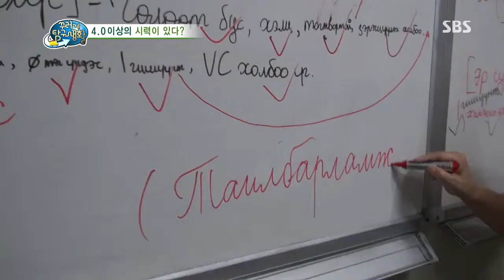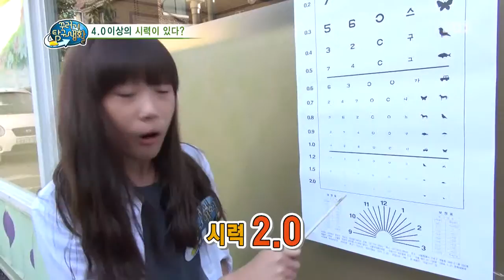꾸러기 탐구생활 131002 #7(3)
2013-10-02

[소금 양치, 정말 효과가 있을까?]
찜질방에서 발견한 의문의 소금!
이 소금으로 이를 닦는다?!
소금 양치가 가능한 이유를 알아보고, 올바른 양치 방법에 대해 배워보자!

[4.0의 시력이 정말 가능할까?]
드넓은 초원에 사는 몽골 원주민의 시력은 4.0이 넘는다?!
몽골 사람을 직접 만나 정말 시력이 좋은지 확인해보고
건강한 눈을 만드는 방법을 알아본다